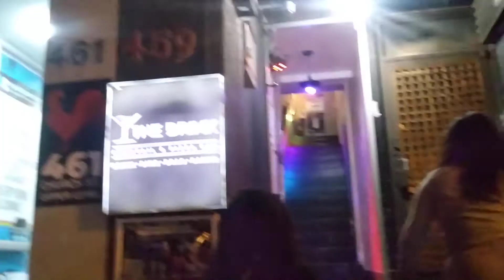Guitar playing(and string fixing) on Church street.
Gentleman I met randomly as I was out for ride. Played a copy songs, then his string broke.